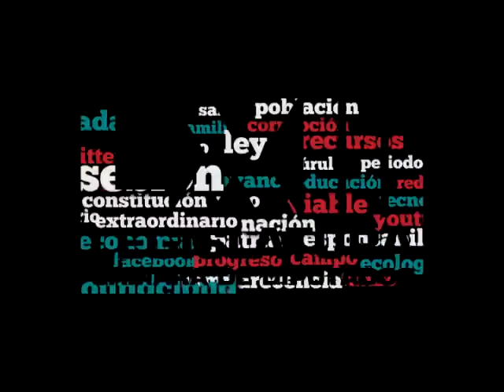Entrega del Cuarto Informe de Gobierno del Presidente Enrique Peña Nieto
El titular de la Secretaría de Gobernación, Miguel Ángel Osorio Chong, a nombre del presidente Enrique Peña Nieto entrega al Dip. Pdte. Javier Bolaños el Cuarto Informe de Gobierno.